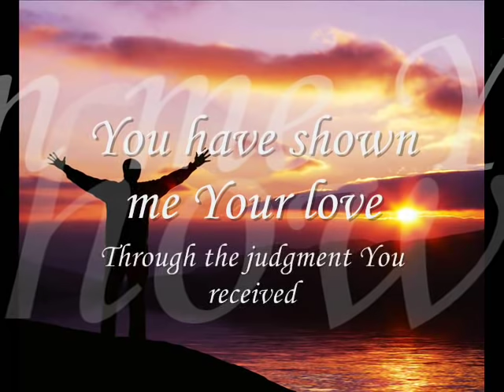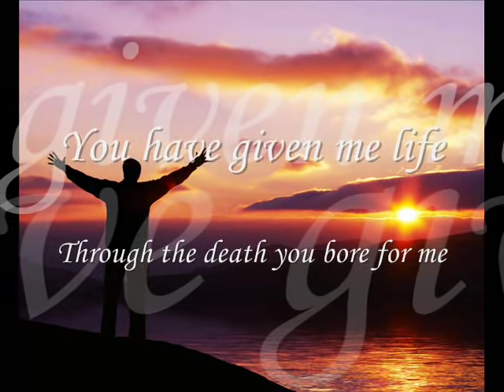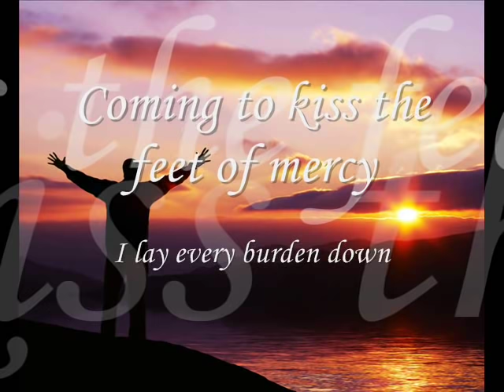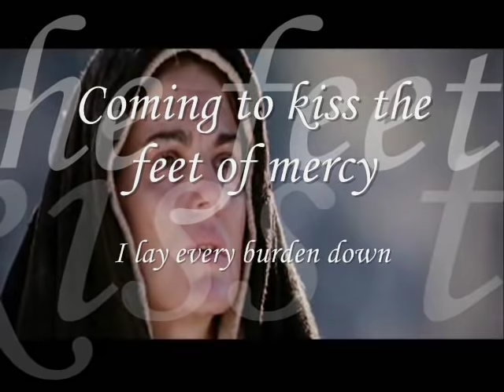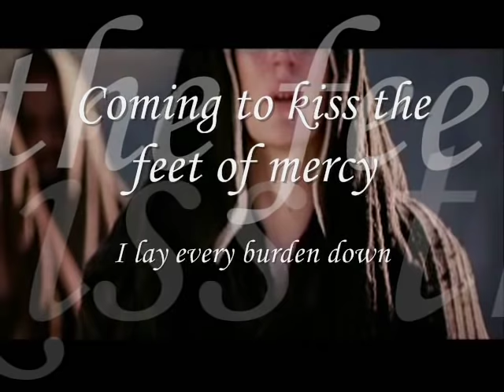At The Foot of The Cross (Lyrics) Kathryn Scott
Lyrics to At The Foot of the Cross